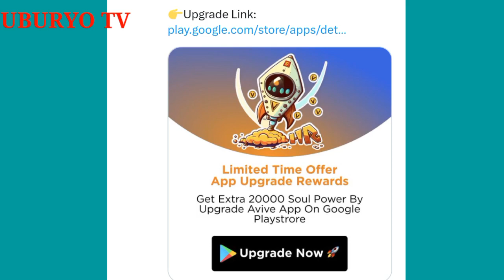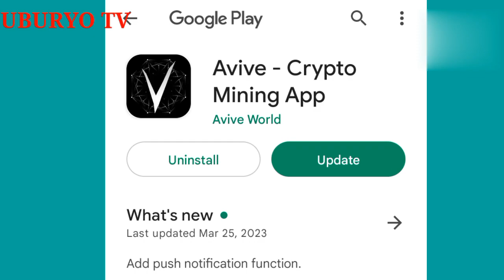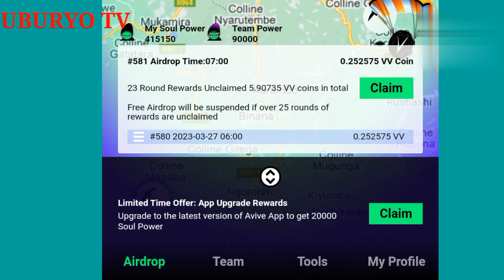Avive_Network_New_update_and_claim_20000_saul_Power_for_Free_Avive=Bitcoin Satoshi _Claim_Bitcoin/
Injira nawe utangire mining ya Avive kubuntu wibikeho Coin za Avive hakirikare Ubone Bitcoin zaburimunsi kugera kumunsi zizabikurizwaho.

Iyi Video twagarutse kuri Update ya Avive network ahononeho wajya muri play store yawe ugasangamo iyi Mining yikinyejana.

Tukwibutseko ibibikorwa nubishaka ntawe duhatira kubyinjiramo atabishaka oya.

Twetugufasha kumenya byinshi wakorera muri phone yawe umunsi kuwundi kuburyo hirya yejo byahindura amateka kuriwowe Cyane

Amahitamo nayaburiwese kugiticye.

Imana ikomeze ibandebere icyoroshye